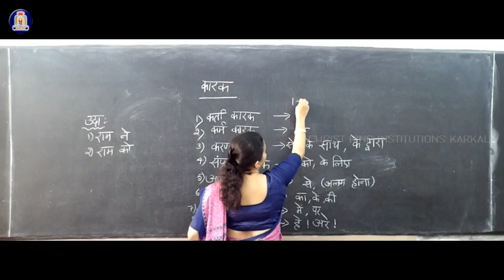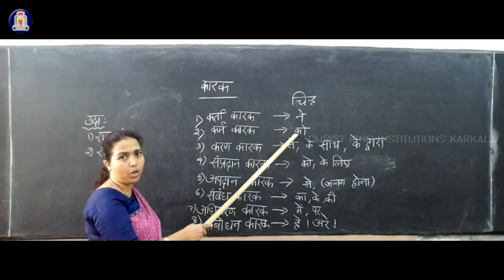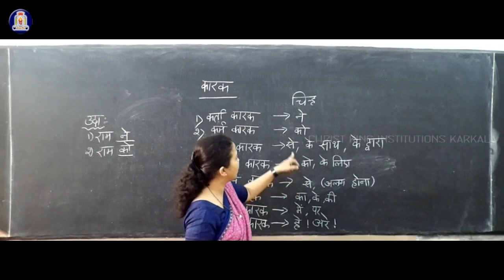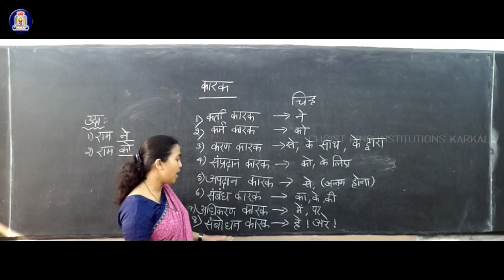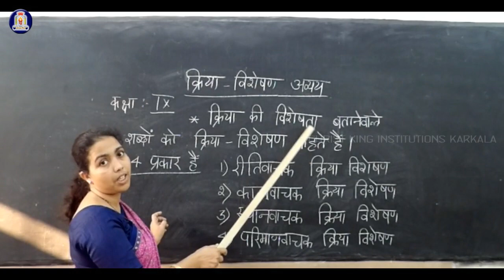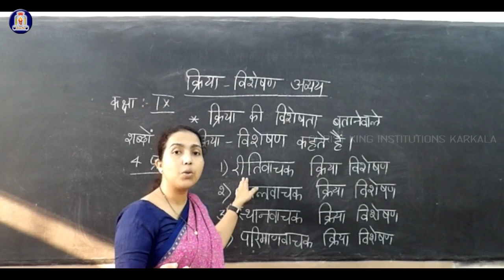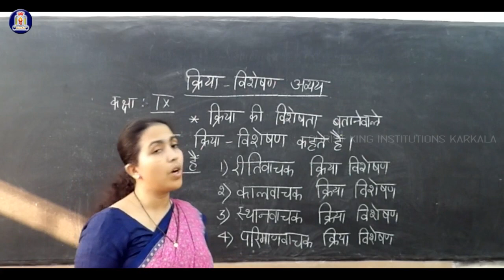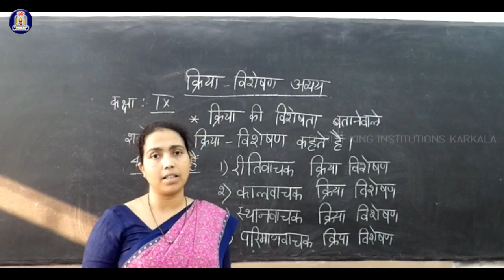19 11 2020 | 10 वीं कक्षा हिंदी